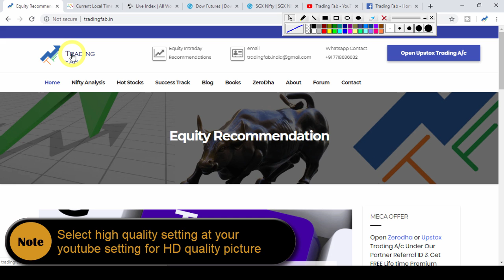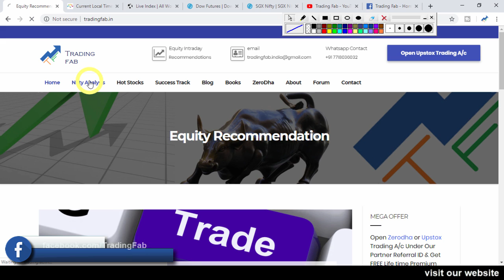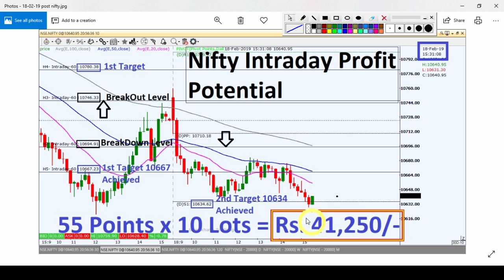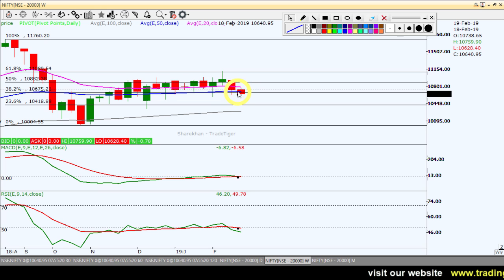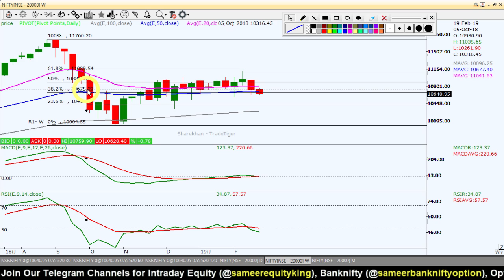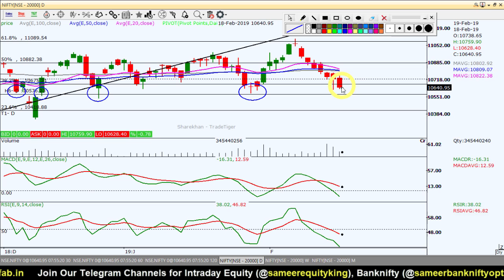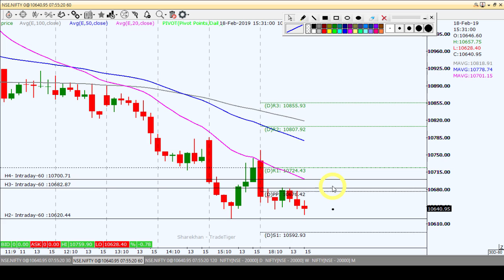Nifty Intraday Trading Strategy 19 02 19 | Last Intraday Profit Potential Rs.41,250/-